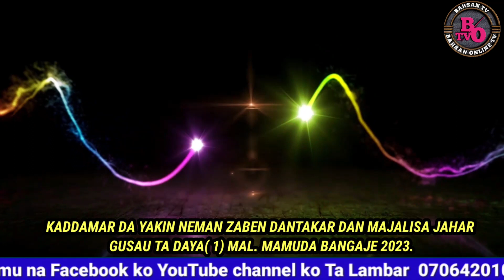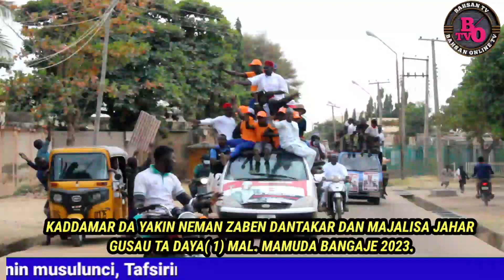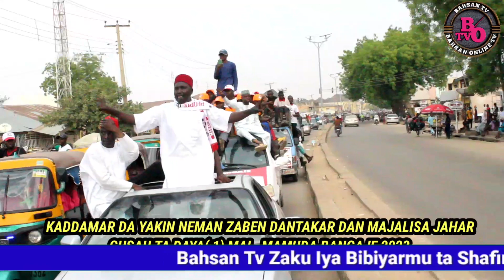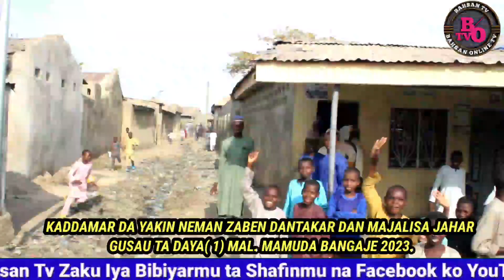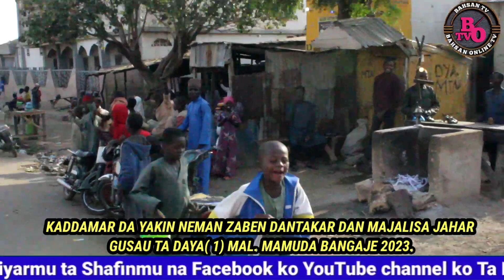YADDA DAN TAKARAR MAJALISAR DOKOKI NA JAHA A JAM'IYAR PRP YAGABATARDA YAKEN NEMAN ZABENSA